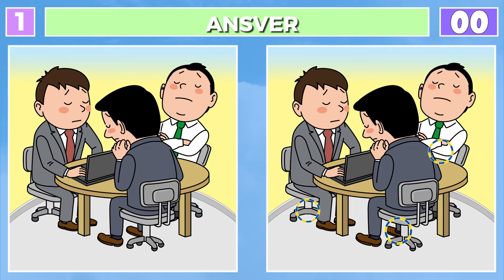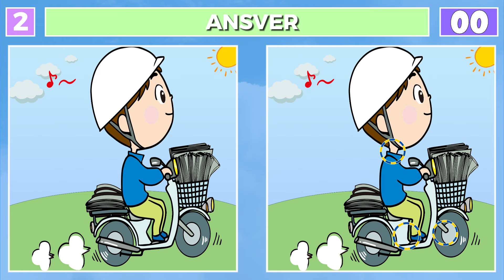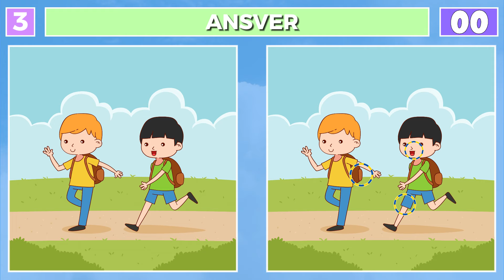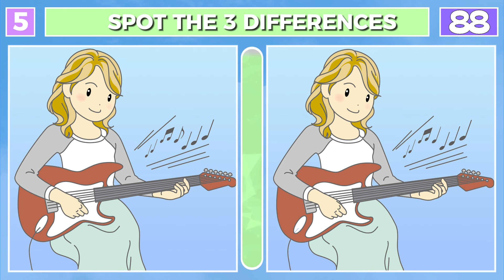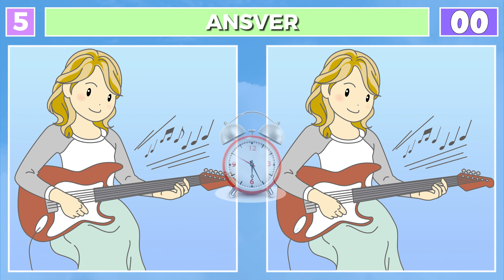Spot The Difference : Can you find them all?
This video is a fun and challenging game where you’ll be presented with two similar images and your task is to spot the differences between them. It’s a test of your attention to detail, observation skills, and quick thinking. So, are you ready to take on the challenge? Tune in, play along, and share your score in the comments. Happy spotting!

00:00 Intro
00:10 Brain Puzzle 1
01:41 Brain Puzzle 1 (answer)
01:51 Brain Puzzle 2
03:25 Brain Puzzle 2 (answer)
03:33 Brain Puzzle 3
05:06 Brain Puzzle 3 (answer)
05:16 Brain Puzzle 4
06:49 Brain Puzzle 4 (answer)
06:57 Brain Puzzle 5
08:29 Brain Puzzle 5 (answer)
08:55 Outro